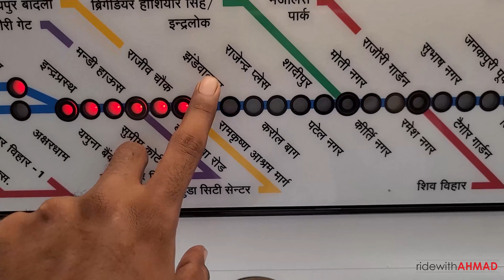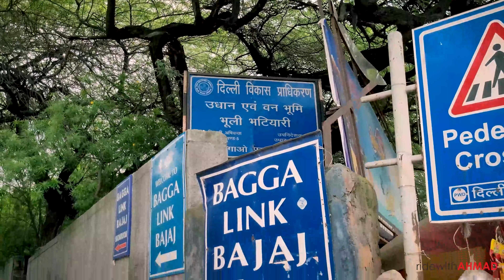Bhuli Bhatiyari Ka Mahal | Haunted Place Delhi | भूली भटियारी के महल का इतिहास | Unseen Delhi Ep-2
Hey guys.
This is my 2nd vlog of my new series "Unseen Delhi".

"Bhuli Bhatiyari Ka Mahal (भूली भटियारी का महल)"
Address: J5VX+2HV, Central Ridge Reserve Forest, Near Hanuman Mandir, New Delhi, Delhi, 110001
Nearest Metro: Jhandewalan (Blue Line)

GEARS USED:
Canon77D
Canon EFS lens 10-18mm
JOBY GorillaPod 3K (Camera Tripod)
Rode VideoMicro Mic
Hollyland Lark M1 Mic
Samsung Galaxy S20 FE (Mobile)
DJI Osmo 4 (Phone Gimble)
DIGITEK (DTR-200MT) Mini Tripod